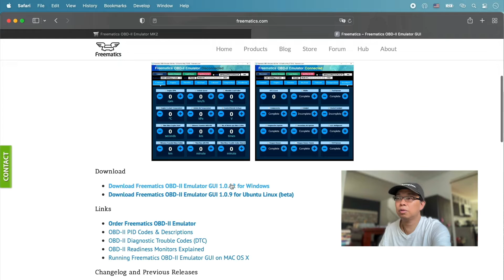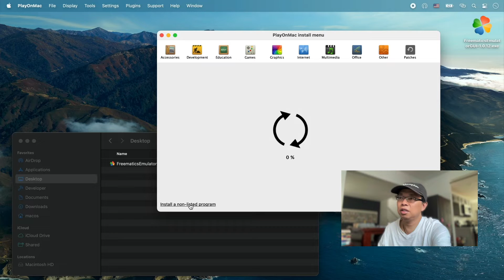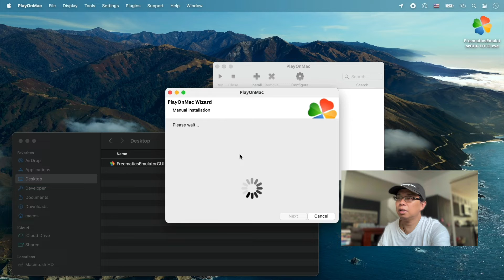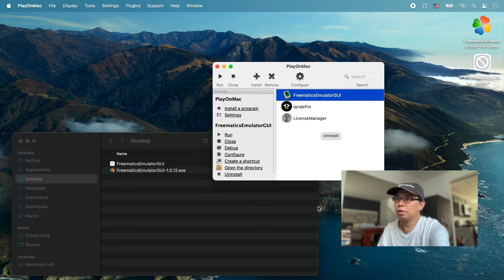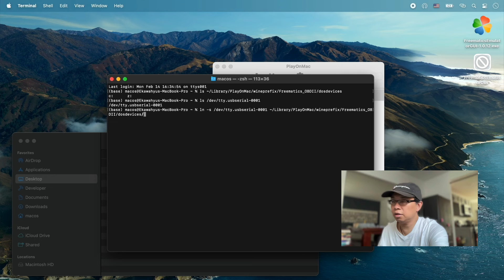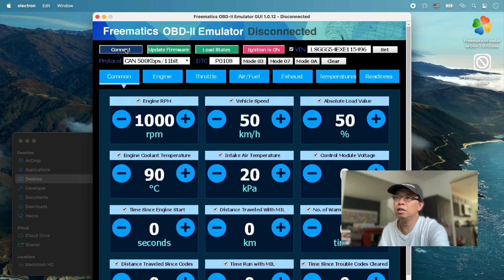Freematic OBD-II on Apple M1 with PlayOnMac - USB Accessible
Freematic OBD-II is a great tool to use during testing and development OBD device and software. However, if you are on macOS, you are forced to use virtual machine to install the supporting GUI software. And worst, on Apple M1 machine, you are left with only Wine to use, no VirtualBox on Apple M1. In this video I am showing you how to get access to the physical Freematic OBD-II over USB to serial, by passing the existing local device interface to Wine.